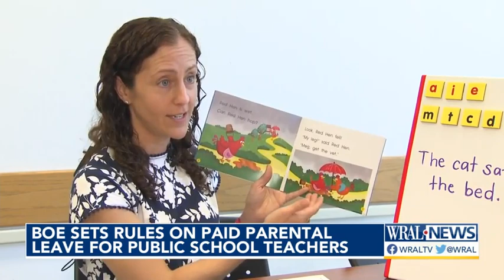New law gives NC public school teachers paid parental leave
North Carolina public school teachers can take paid parental leave at the start of the school year.